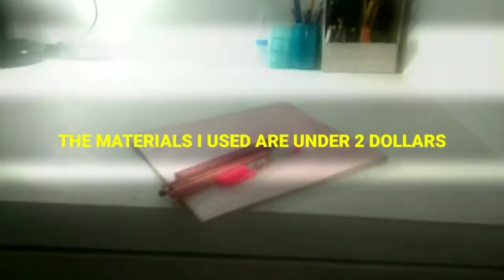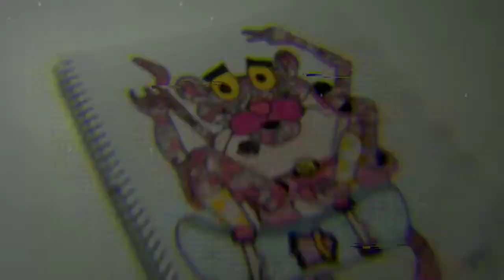2$ ART CHALLENGE | AMaziNg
Hi! There Fella looks like you're lost
Kamusta Luther is my name and Art is my game,
I post  2-3 art videos a week.

✍🏼art supplies i used in this video: Pencil,Faber Castell Colored Pencils,Faber Castell Coloring Markers,Eraser

🎥MY FILMING GEAR:
Vivo 1811,Selfie Stick

🔊I get my music from:
     NCS MP3